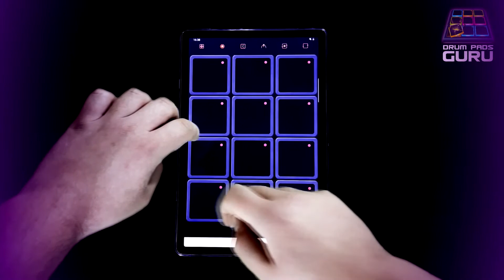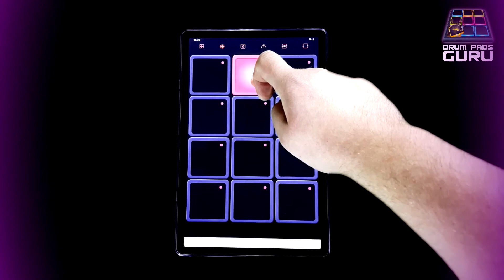SIM ART - Debate (DUBSTEP Drum Pads Guru)